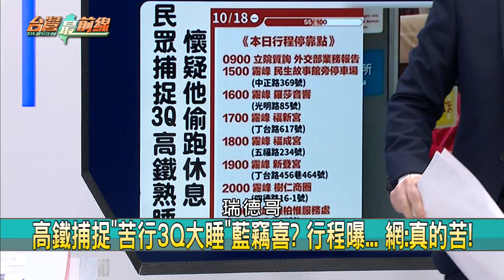警訊?顏家低調沒現身? 刪Q"陸戰"總動員前兆? 揭!【台灣最前線 重點摘要】2021.10.19(4)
📌 改口? 切割非情治單位? 朱:那時代KMT當然要負責!
📌 朱立倫批蘇揆"整天搞分化清算"... 忘誰讓立院空轉?
📌 線民風暴! 朱執迷不悟? 蘇:潮水降就看清誰沒穿褲!
📌 被監控過? 林為洲稱"不會太在意" 卻進加害者陣營?
📌 惡人告狀? 藍:黃國書是民進黨"轉型正義鬥爭"產物!
📌 間諜在身邊...曾佈"線"逾3萬人? 月領逾萬? 誰搞詭?
📌 誰鬥爭? 藍委批吳釗燮"護航"謝志偉是怕位置被搶?
📌 打臉朱? 邱毅指KMT統領情治單位 吃誠實豆沙包?

【主持人】
       許仲江

【節目來賓】
醫師                 林靜儀